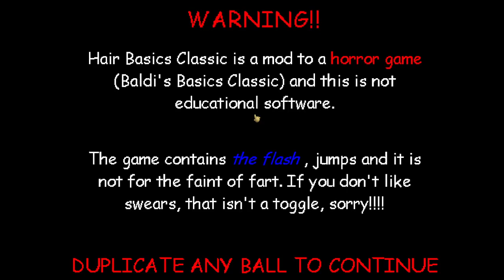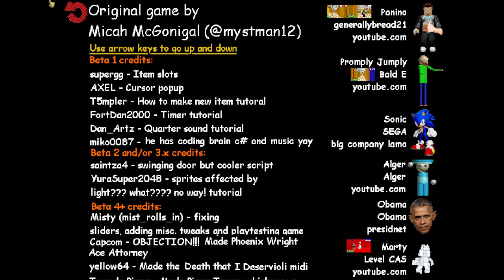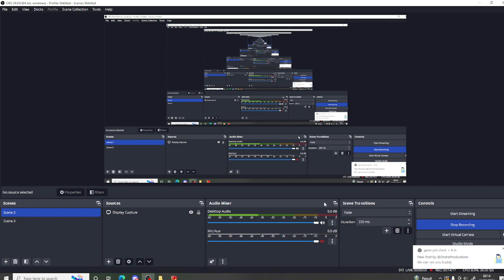Hair's Basics Classic V1.4.1 (Story Mode) #01 (Normal Ending) (💎ENDING💎)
yep I played this Mod since someone suggested me to play it and I beated it in first try next video is Part 2 so yeah I hope you enjoy this well I got nothing to say so just enjoy
Credits:
@Benefard: for this awesome Decompiled Mod